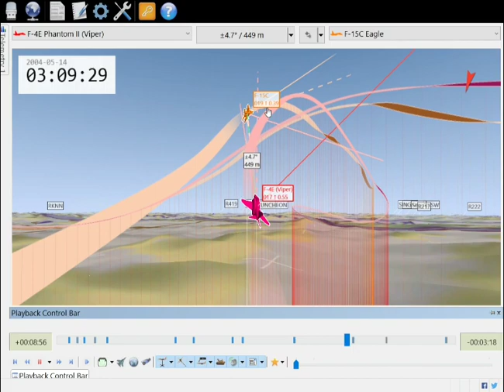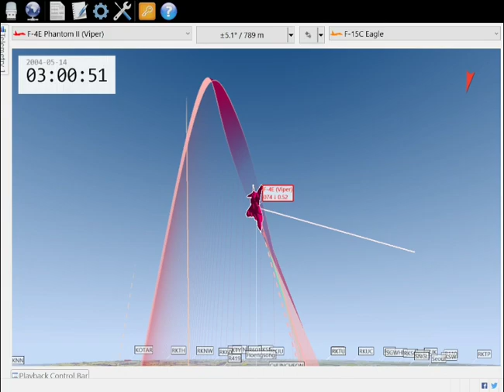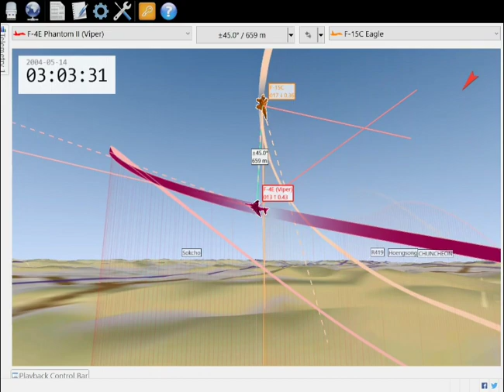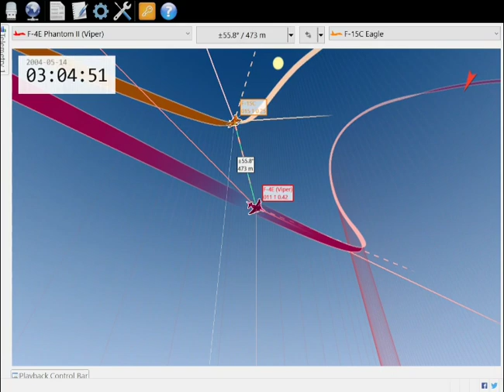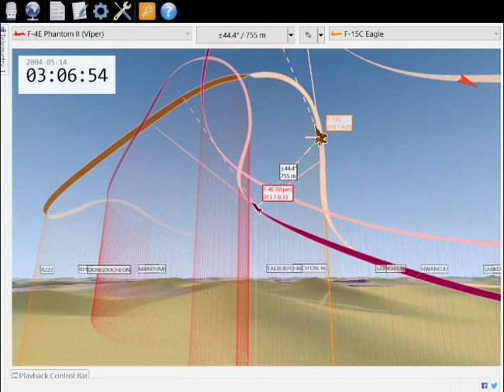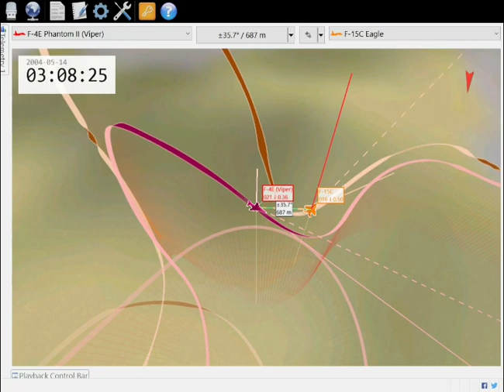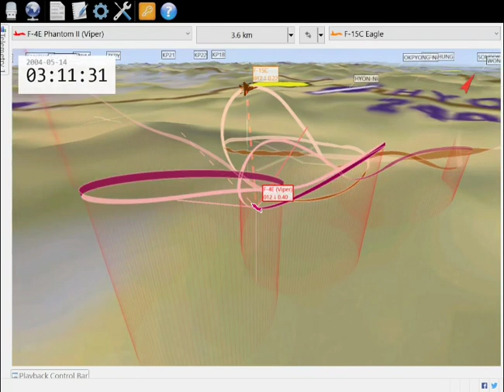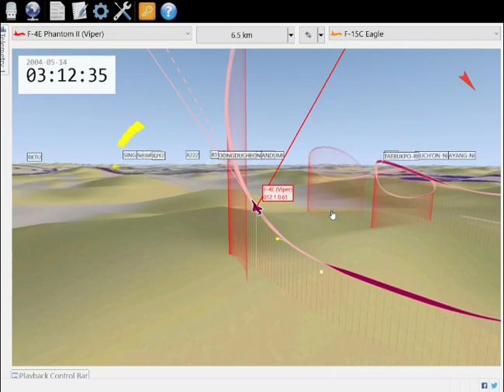Bms Falcon F4E v F15Cx2 Wvr guns only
Spawn test